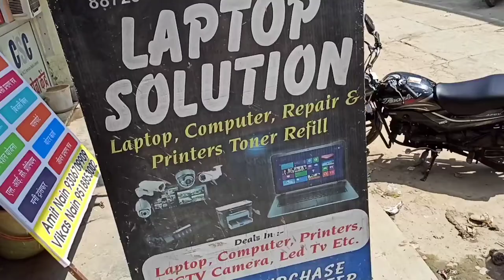What is Motherboard in Hindi ? Parts of a Mother board and Their Function use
what is motherboard in a computer information in hindi ? what are the use of the motherboard why we call it motherboard ? different components of mother boards and its uses explain in hindi in a computer , mouse , hard disk , cpu , pci slot , agp use in mother board , keyboard , is video me mai aapko motherboard ke bare me hindi me puri jaankari dunga ki mother board kya hota hai iska kya use hai aur computer me motherboard ka kya kaam hai kaise pata lagaye ki computer me konsa motherboard kab lagay jaata hai aur iske different components konse konse hai